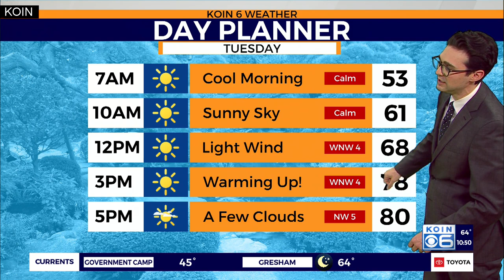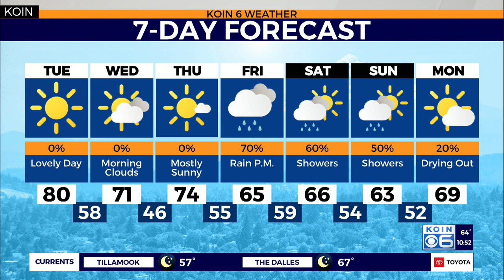Weather forecast: Turning up the temperatures Tuesday before the clouds move in